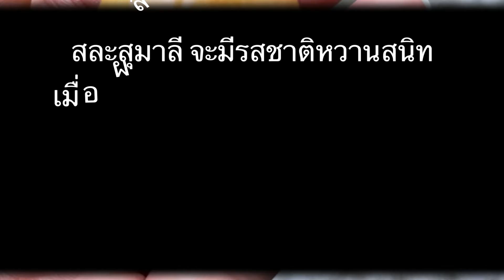แก่งหูแร่ พัทลุง Nurse travel พยาบาลหนีเที่ยว สถานที่เที่ยวในภาคใต้